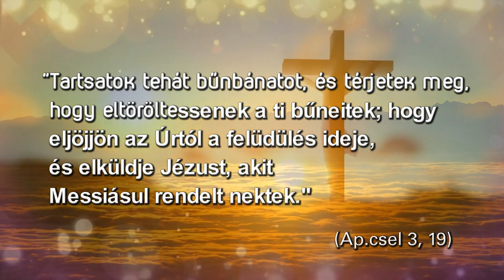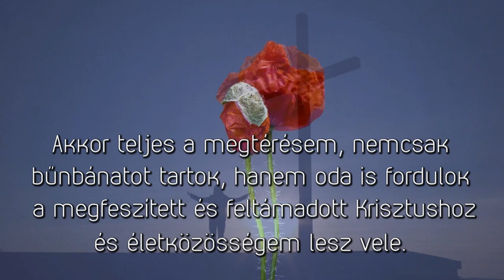Apostolok cselekedetei 3,19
"Tartsatok tehát bűnbánatot, és térjetek meg, hogy eltöröltessenek a ti bűneitek; hogy eljöjjön az Úrtól a felüdülés ideje, és elküldje Jézust, akit Messiásul rendelt nektek." (Apostolok cselekedetei 3,19)